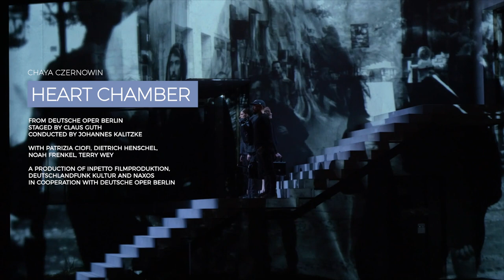Naxos Avant Première Showreel 2021